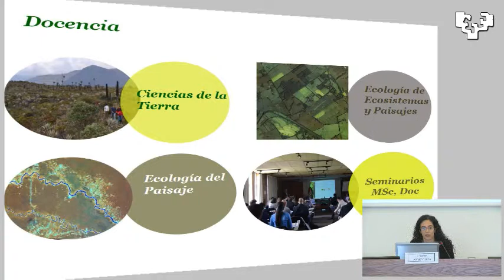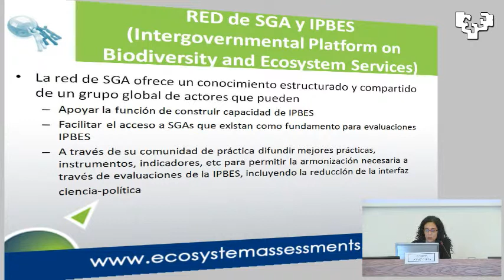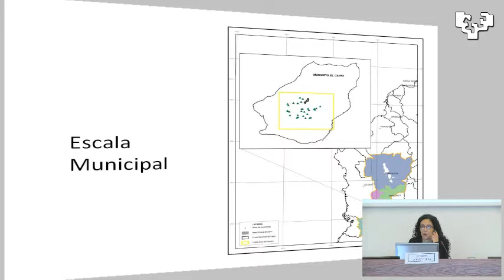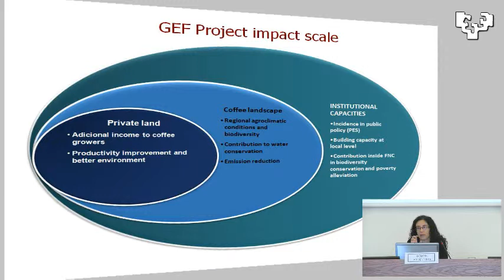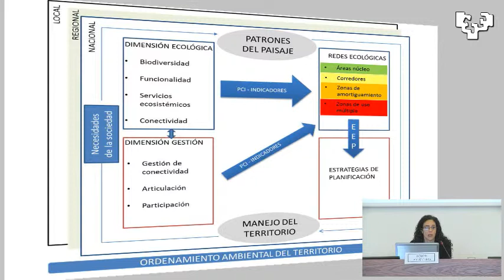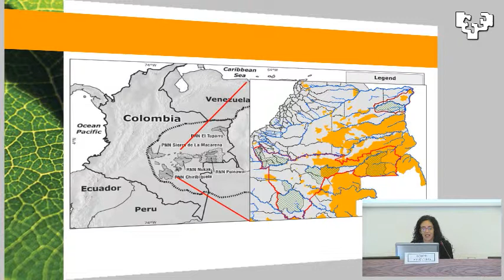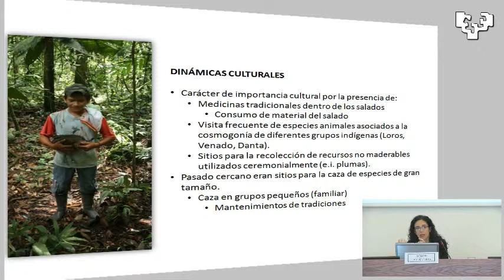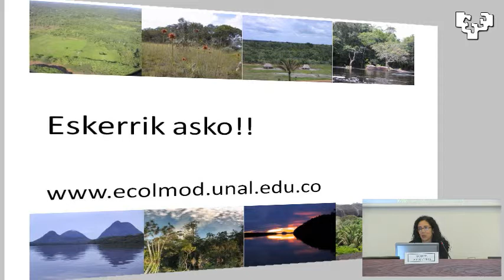Dolors Armenteras, Caso aplicado a la gestión de los Servicios de los Ecosistemas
Caso aplicado a la gestión de los Servicios de los Ecosistemas (caso de aplicación en Colombia).
Dolors Armenteras, Miembro de Comité de Expertos de la Sub Global Assessment (SGA)